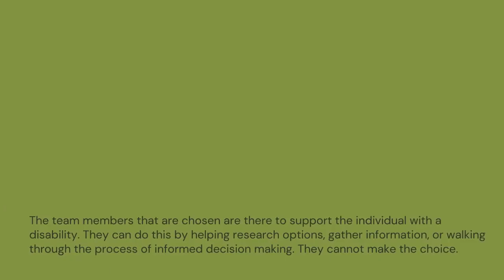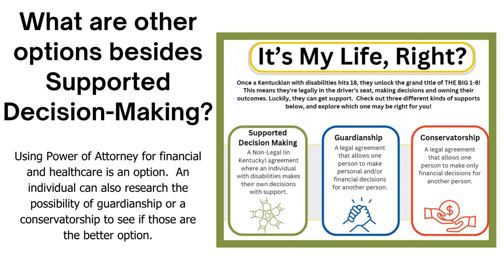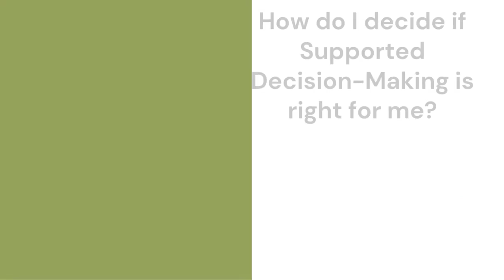Supported Decision Making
What is Supported Decision Making? Infographic